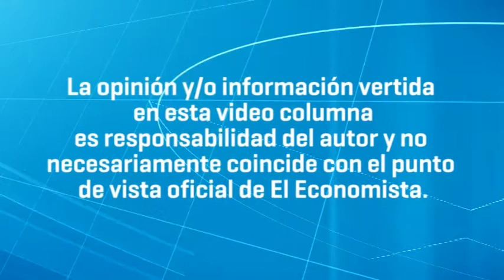Agenda Wall Street: Mercados buscan claves de crecimiento en datos de vivienda y manufacturas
Wall Street se verá amenizada por las intervenciones de varios miembros de la Reserva Federal entre las que destaca la de su presidenta, Janet Yellen, y buscará claves de crecimiento entre los datos de vivienda y manufacturas.

¿Qué deparará a los mercados esta semana? No dejes de conocer la opinión de la editora del portal Sala de Inversión, que cada semana informa sobre las tendencias económicas, previsiones de mercado y el seguimiento de los diversos sectores que cotizan en la bolsa de valores de Nueva York.